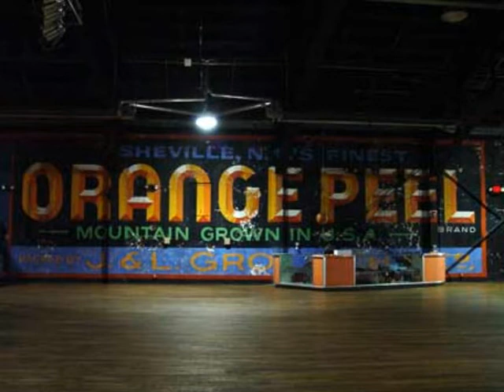Camper Van Beethoven - When I Win The Lottery - 05-12-2011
Camper Van Beethoven Live at The Orange Peel on 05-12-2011. When I Win The Lottery.

Well I lost an eye in Mexico
Lost two teeth where I don't know
People see me comin' and they move to the other side
of the road.

I robbed a liquor store
To make myself at home a few times
Borrowed myself a car when I needed it.

I got me a shack at the bottom of the road
Fixin' cars and givin' tows
Spend all my money on the lottery.

When I win the lottery gonna buy all girls on my block
A color TV and a bottle of French perfume
When I win the lottery gonna donate half my money to
the city
So they have to name a street or a school or a park
after me
When I win the lottery

Never run a flag up a pole
Like Mr. Red, White, and Blue down the road
But I never called myself a hero for killing a known
communist.

Now I can walk into any old bar
Find a fight without looking too hard
But I never killed someone I don't know just 'cause
someone told me to.

And when I win the lottery
Gonna buy the house next to Mr. Red, White and Blue
Gonna buy Post 306 American Legion, paint it red with
five gold stars.

When the end comes to this old world
The rocks will cry and the rest will curl up
And God won't take the time to sort your ass from
mine.

'Cause we zig and zag between good and bad
Stumble and fall on right and wrong
'Cause the tumbling dice and the luck of the draw
just leads us on.

And when I win the lottery, gonna buy all the girls
on my block
Silver-plated six shooters and a quart of the finest
highland scotch
'Cause when I win the lottery, the rocks will shake
their heads and say that
God is good but surely works in mysterious ways.